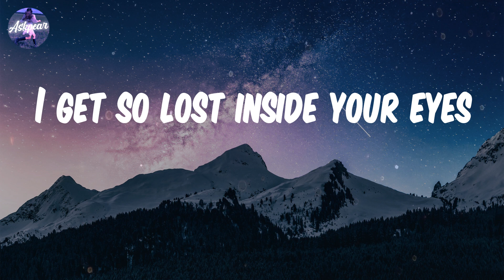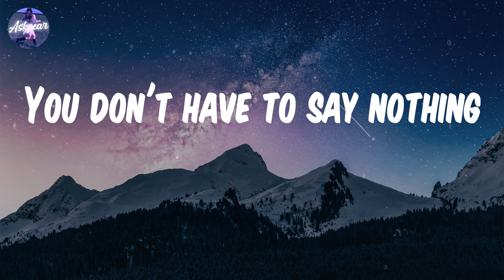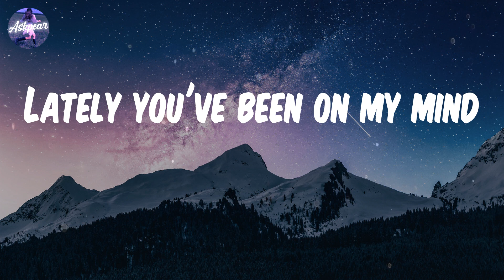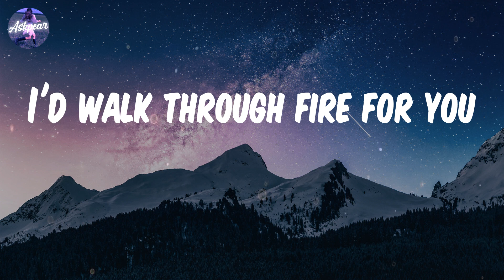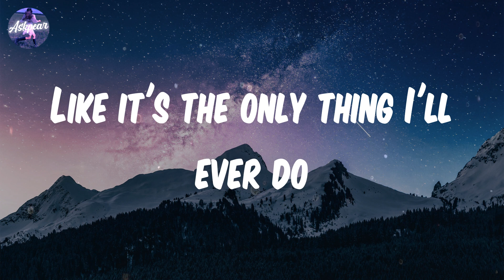Harry Styles - Adore You (Lyrics)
Lyrics:
Honey
Oh, honey
Honey
Oh, honey
Oh, honey
Oh, honey
Oh, honey

Song: Adore You
By: Harry Styles